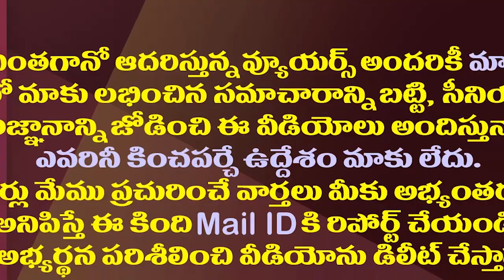ఎమ్మెల్యే వంశీకి కొత్త ప్రత్యర్థి..వంగవీటికి తూర్పు సీటు| Chandrababu New Plans Against MLA Vamsi